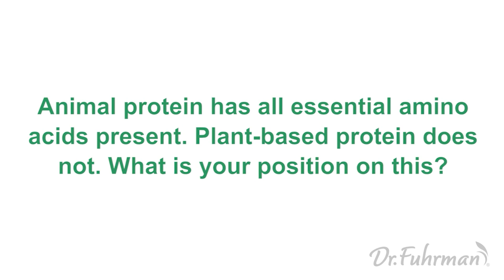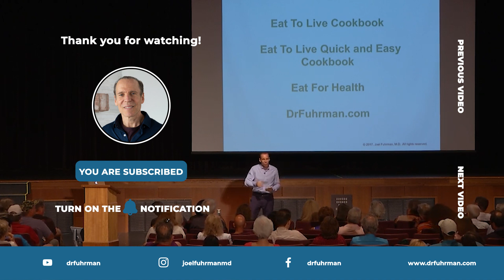Animal vs Plant Protein: Can You Get Enough Protein from Plants? | The Nutritarian Diet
Plants don't have all the essential amino acids to maintain optimal health. That statement out there is simply false information. Dr. Joel Fuhrman sets the record straight as he shares how amino acids are distributed in plants compared to animals.

More from Dr. Fuhrman:

Animal protein and plant protein both provide us with adequate amounts of all of the amino acids, but animal protein is more concentrated in complete protein of a high biological value, so the body does not have to wait to utilize it to be combined with amino acids from other foods. Their proteins get absorbed and utilzed quickly, especially the amino acids that raise growth promoting hormones. For these reasons animal protein increases the body’s production of a hormone called IGF-1, which is associated with aging and an increased risk of several different cancers.